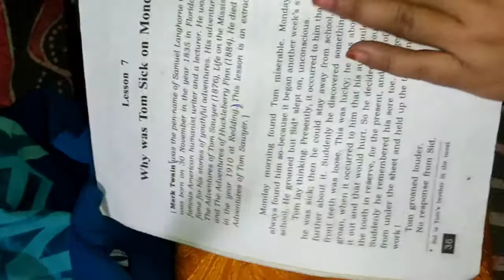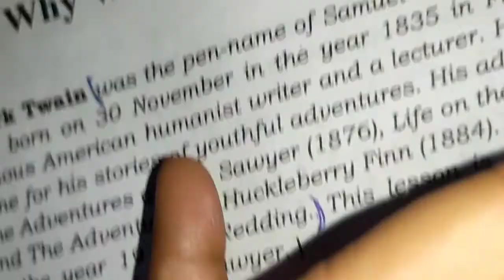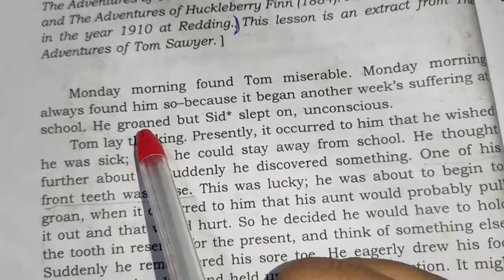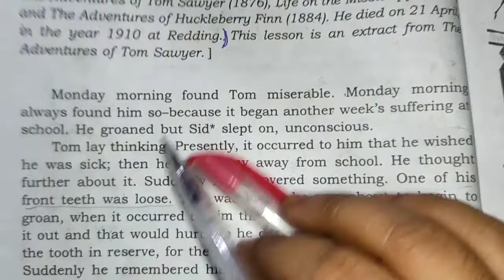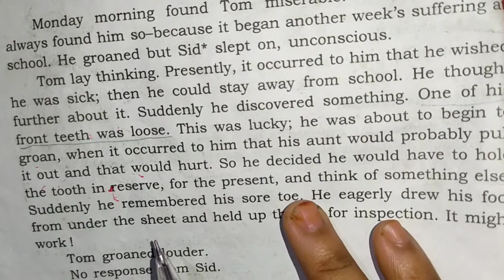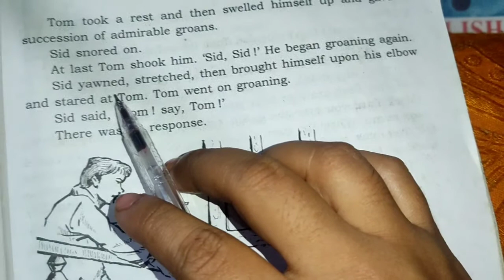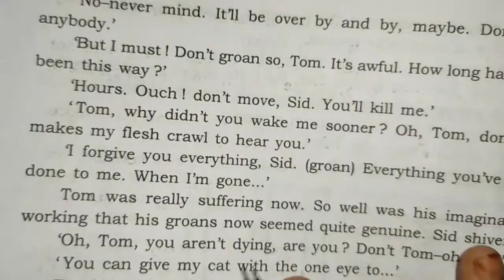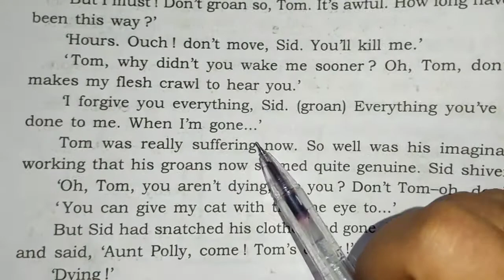Lesson 7 Why was Tom sick on Monday